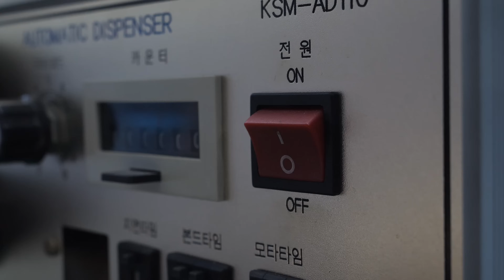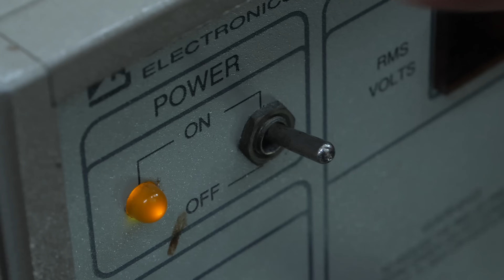40년 경력 엔지니어가 오픈형 이어폰 만드는 과정. 한국의 이어폰 공장 / Amazing Korean earbuds factory